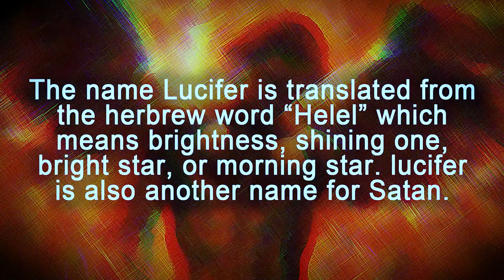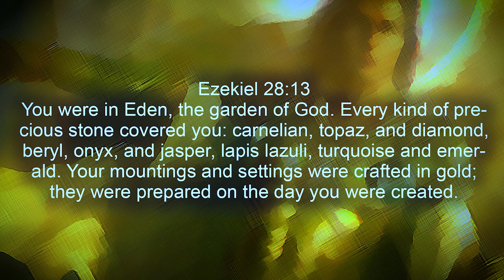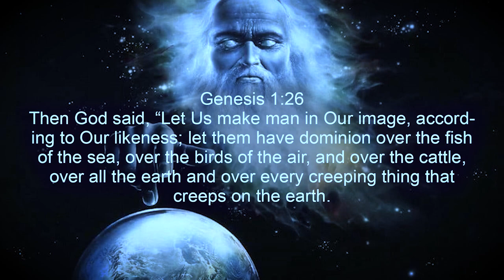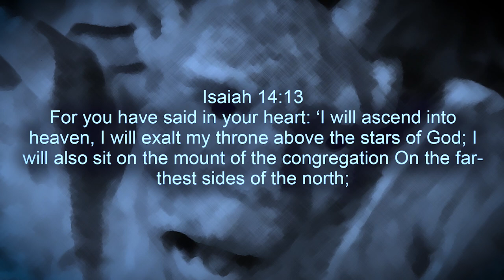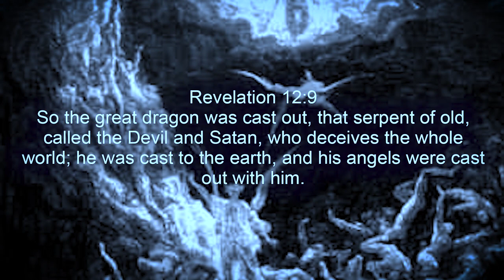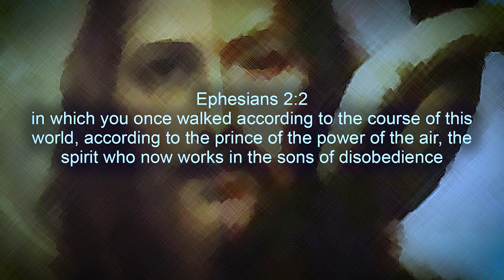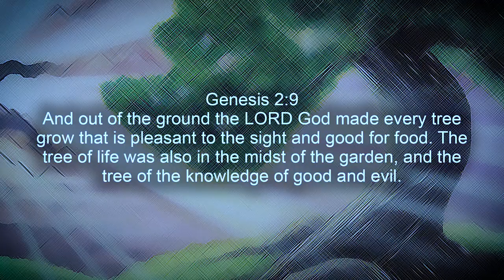Lucifer The Fallen Angel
An origin story unlike the which you have never heard, what is the truth behind the origin of evil itself? 😈

(⊙.⊙(☉_☉)⊙.⊙) █ グ █ レ █ッ  █ グ █ (⊙.⊙(☉_☉)⊙.⊙)

ºO•❤•.¸✿¸.•❤•.❀•❤•❀.•❤•.¸✿¸.•❤•.¸✿¸.•❤•.❀•❤•❀.•❤•.¸✿¸.•❤•Oº

Miscellaneous: ↴

Video Topics/Related:↴
lucifer
lucifer movie
lucifer season
tom ellis
lucifer meaning
lucifer season 5
lucifer morningstar
who is lucifer
who is the fallen angel
the story of lucifer
lucifer trailer
angel
lucifer the angel
lucifer fallen angel
fallen angel
lucifer in the bible
god
christianity
legends of history
satan
satan in the bible
was the devil an angel
is lucifer samael
devil
mythology
lucifer rebellion
demon
bible
repzilla